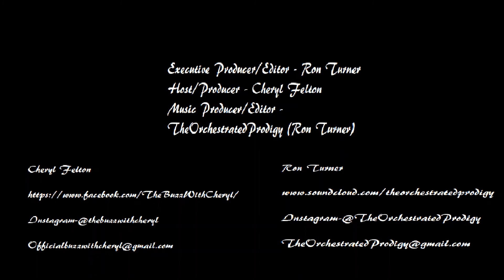See Yourself Being Happy